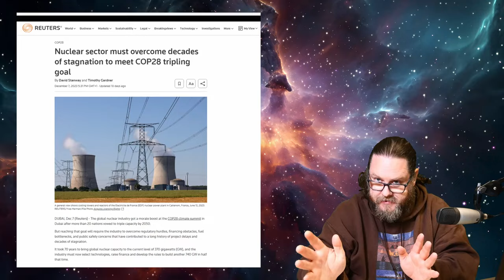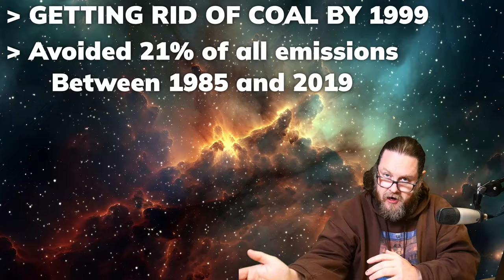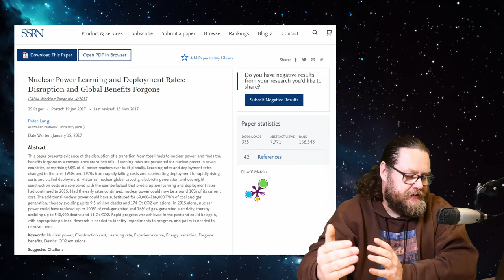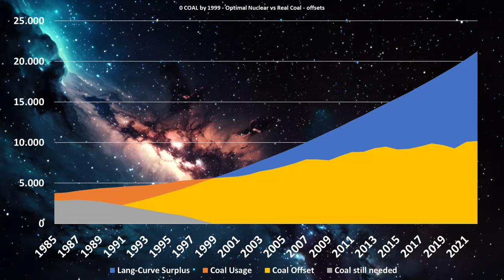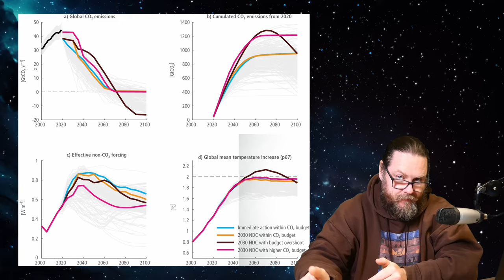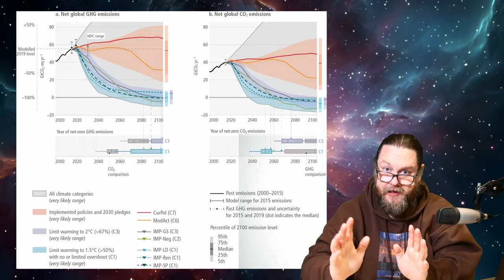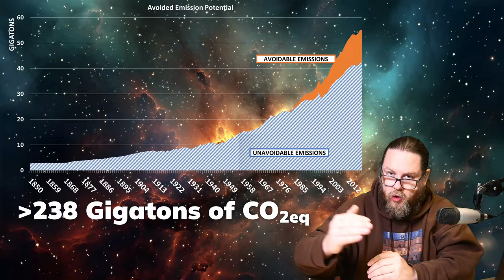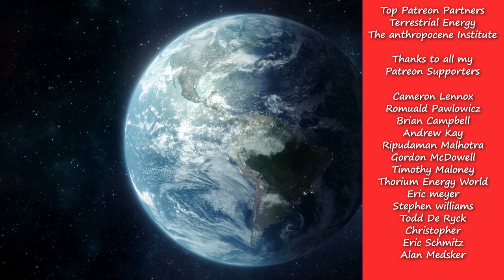HUGE! How Nuclear Could Have Reduced Our Climate Change Problems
HUGE! How Nuclear Could Have Reduced Our Climate Change Problems. In this video, we examine Peter Lang's 2017 paper on Nuclear Power Learning and Deployment Rates. By continuing to increase the build rate for new nuclear reactors from 1976 onward, we could've mitigated at least 238 Gigatons of Carbon Emissions, and 5.1 Million people would not have died prematurely from air-pollution from Coal and Gas sources.